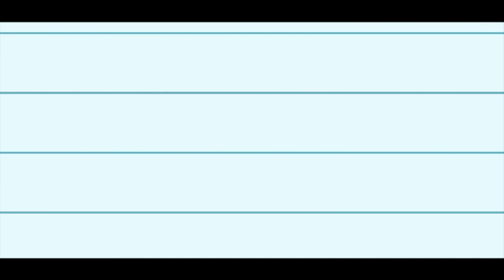The Bitcoin Show - Episode 033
MyBitcoin.com goes AWOL along with everyones Bitcoins.

Any public information regarding this event is welcomed on the freenode bitcoin-police channel.